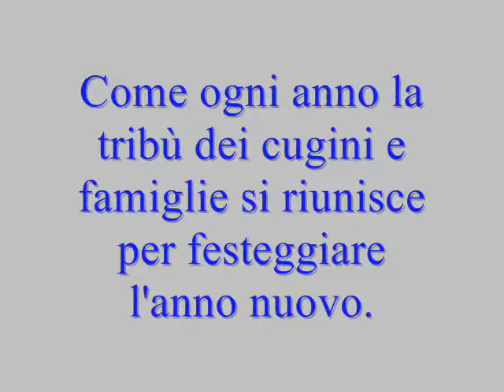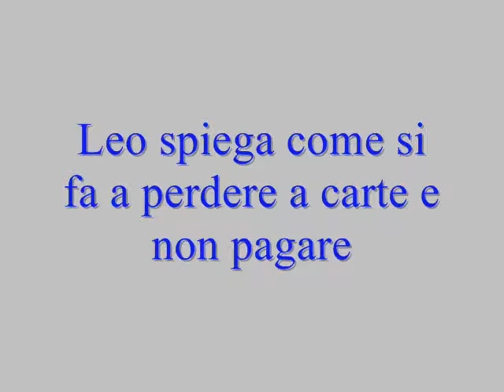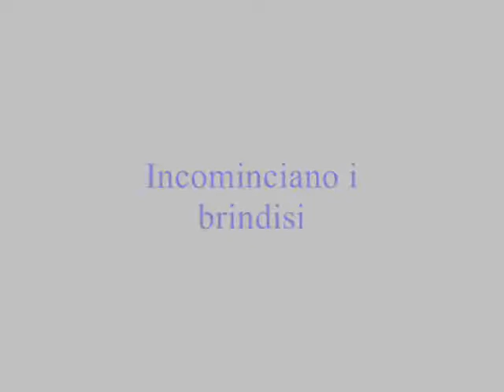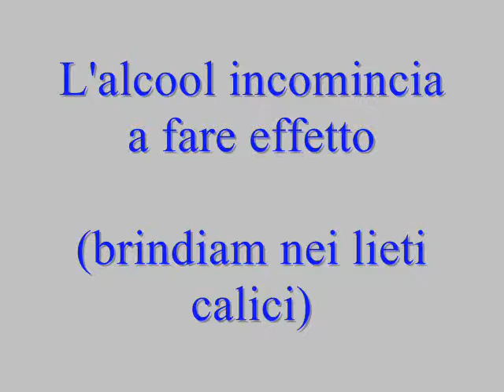capod'anno 1991-01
pranzo di famiglia il giono del primo dell'anno 1991